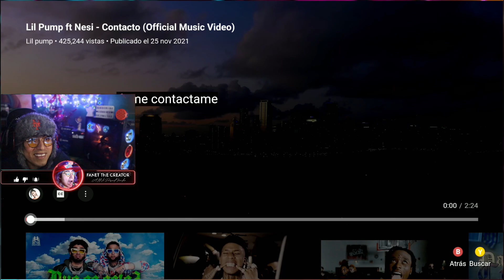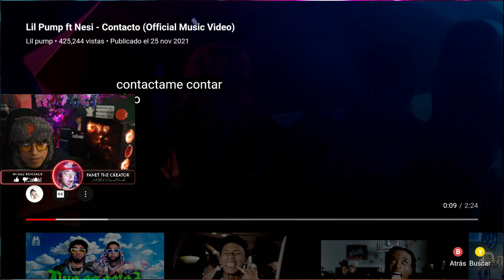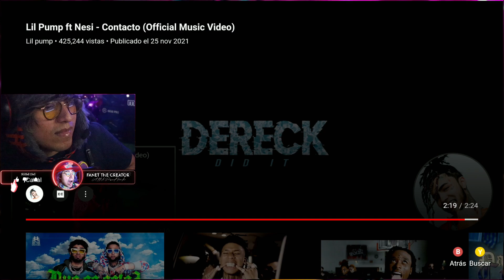*REACCIÓN* A (CONTACTO) - LIL PUMP FT NESI - (OFFICIAL MUSIC VIDEO)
ESTA CANCIÓN PODRÍA PERFECTAMENTE ESTAR EN GTA 5 🔥